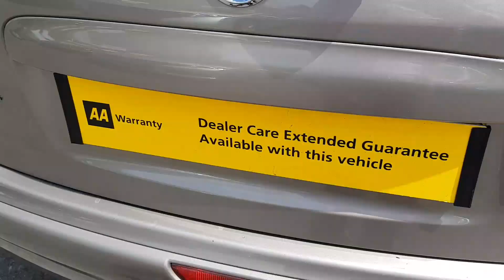NISSAN NOTE GOLD ND58FYF